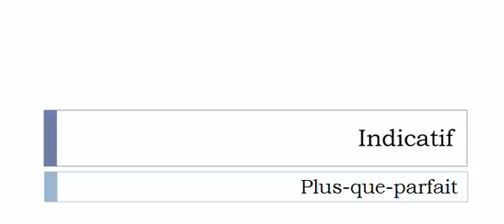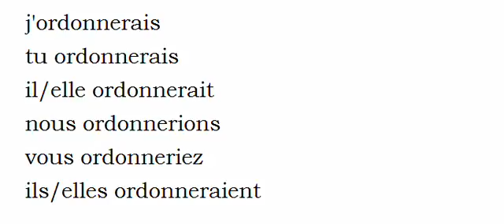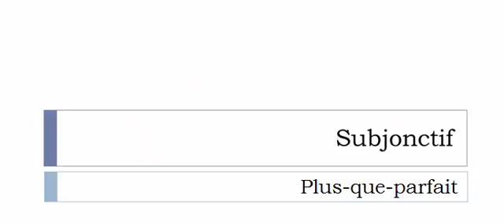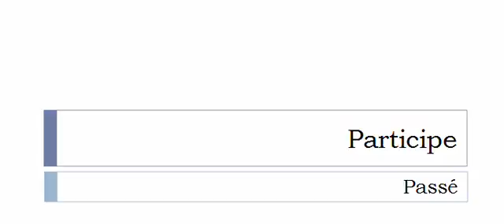Französisch lernen = Konjugation = Ordonner